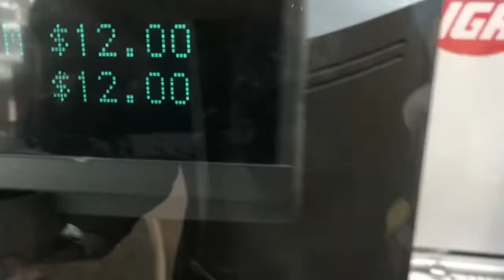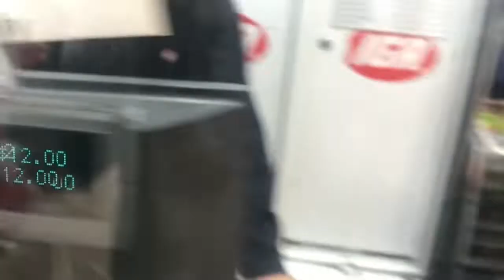Sonic buys blue Easter stuff at the store